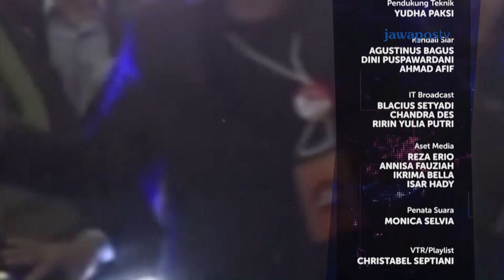Nusantara Memilih - Jelang Debat Capres Kedua (6/1)